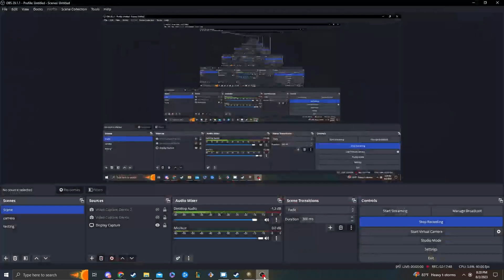EU4 1.35 Mughals | Part 2 | HINDU MUGHALS? 80% CCR?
Part 2 of my Mughals run
Because a channel member: